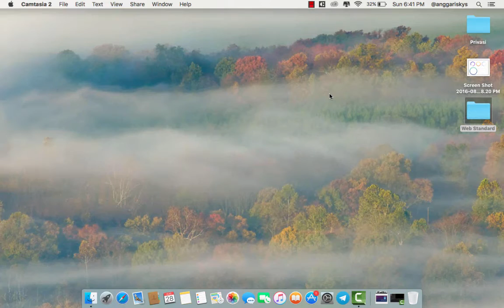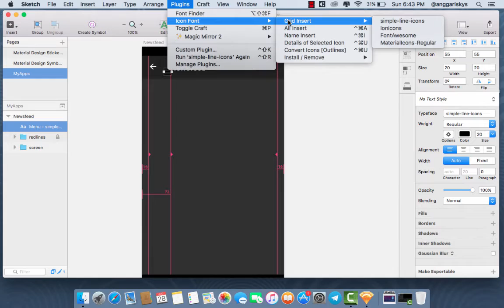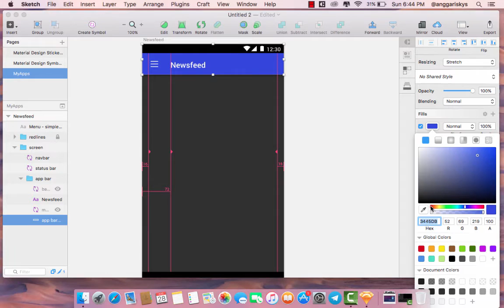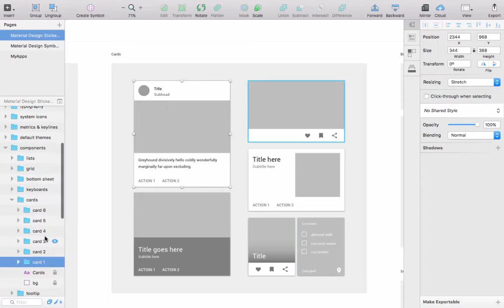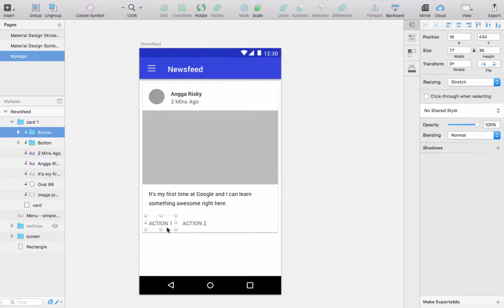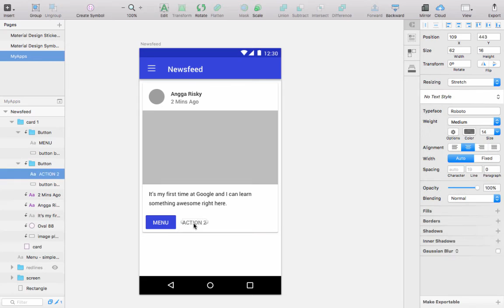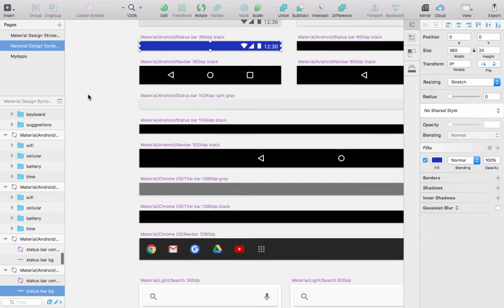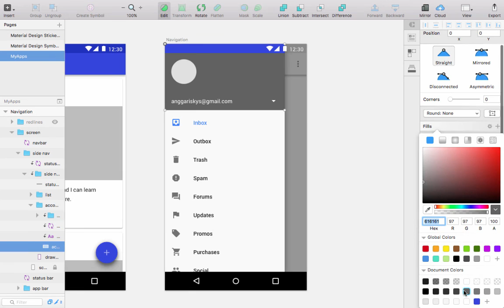Sketch 3 Material Design Tutorial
In this video, I'll gonna show you how to learn a material design using a sketch template.

Follow me